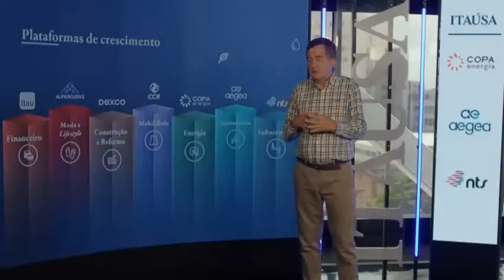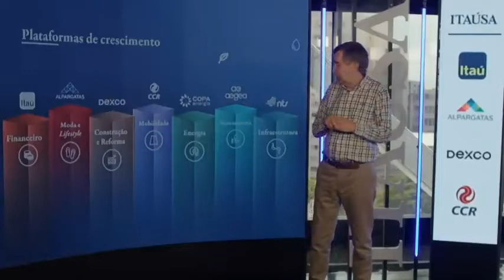Conheça um pouco mais sobre as empresas investidas do portfólio Itaúsa